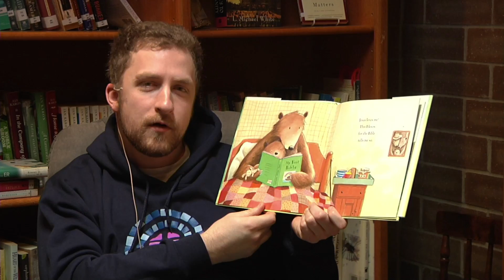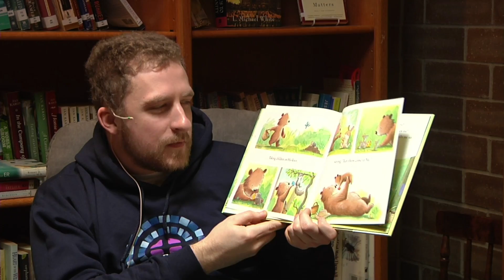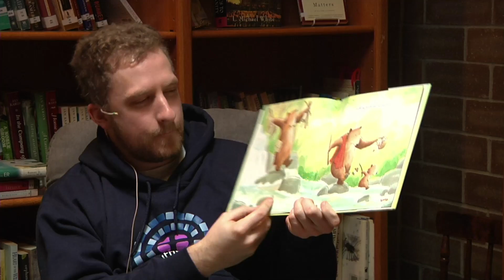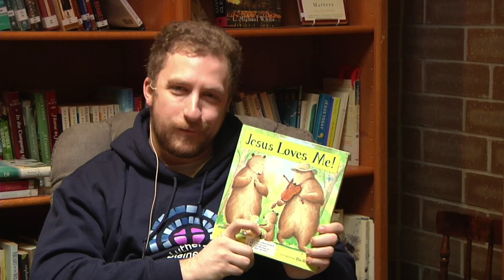CLC Story Time "Jesus Loves Me"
CLC Story Time with Andrew Kane reading the story "Jesus Loves Me" from Christ Lutheran Church in Blaine, MN.